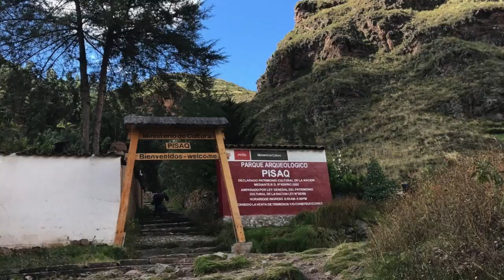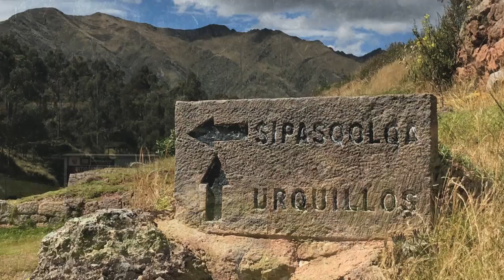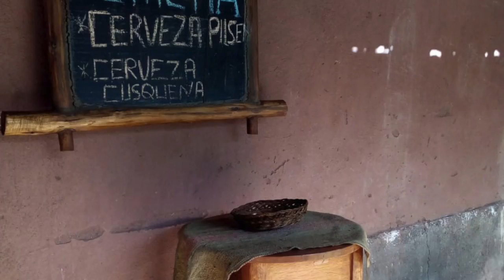Operation Alpaca Trueke: Cusco, Pisaq, Ollantaytambo, Chinchero, and the Sacred Valley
This video contains our exploration of Cusco, Pisaq, Ollantaytambo, Chinchero, and the Sacred Valley to establish an Alpaca clothing company. We learned a lot about the alpaca industry and the ancient techniques used by the Quechua communities to create dry goods during our adventure. During our visit to Ollantaytambo after hiking to the top of Pinkuylluna I proposed to Shirley and we had the most wonderful day and celebration.

When I first traveled to Peru from the United States to hike the Inca Trail, visit Machu Picchu, and explore the Amazon jungle, I discovered Alpaca fiber’s extraordinary natural qualities. In the past, I have had a hard time wearing wool because it is irritating to the skin, but I found alpaca to be amazingly comfortable. Additional performance characteristics include flexibility, water repellent, odor reduction, fire-resistant, and excellent insulation compared to other natural wool’s. Also, alpaca fiber production does not have harsh effects on the environment like synthetic materials do. We decided to start Alpaca Trueke Clothing,

Alpaca Trueke Natural Outdoor Clothing is a joint effort with the native Quechua communities nestled in the Andes Mountains to provide high-quality Peruvian alpaca clothing at a reasonable price. We will also be offering customized adventures and travel packages to Peru in the future.